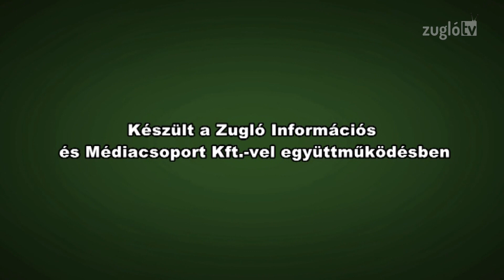Beszéljük+: A Krúdy Kör és Németh Nyiba Sándor (18)